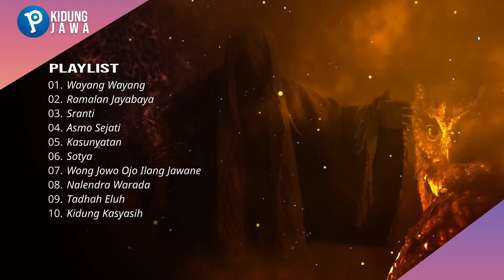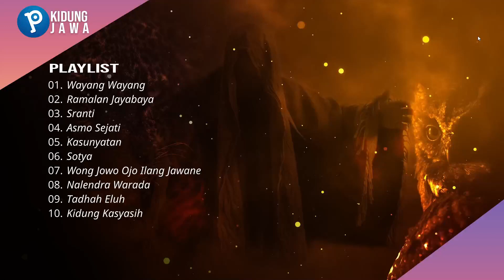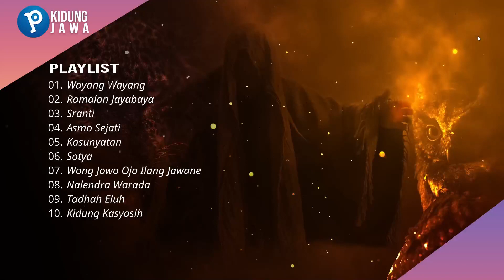Kidung Jawa | Lara Lapa Suka Duka Kehidupan Asmara